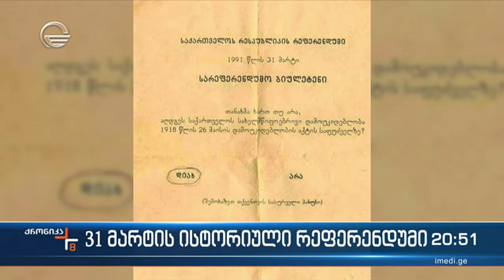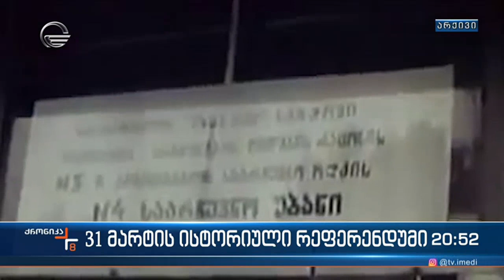31 მარტის ისტორიული რეფერენდუმი